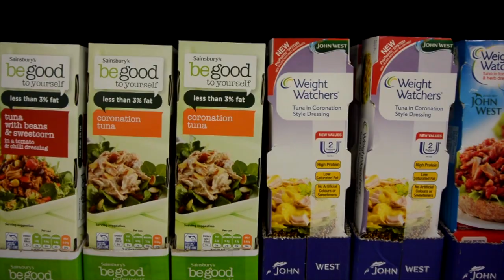WEIGH IN TRAILER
This video is about WEIGH IN